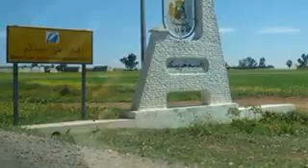ضيف الله بخريبكة على هبة بريس